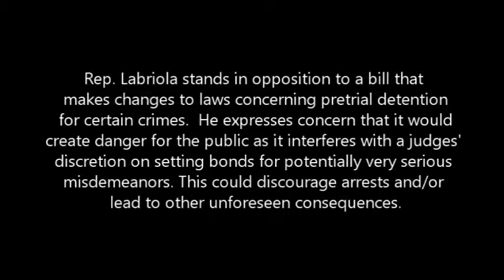Rep. Labriola: Pretrial Justice Reform Poses Danger to Public Safety